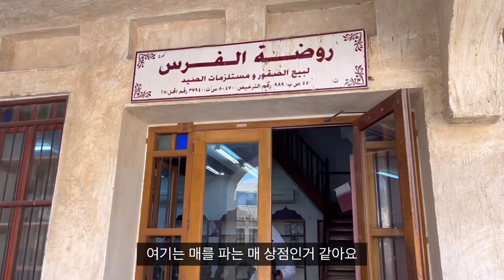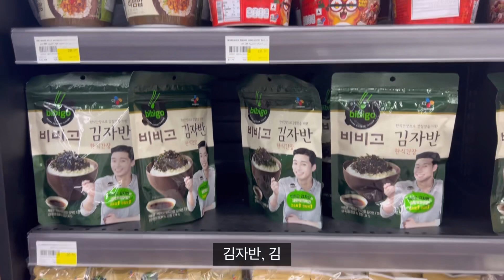[카타르 월드컵] 현지 월드컵 축제 분위기 생생히 전달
푸딩님들 저 카타르 월드컵에 왔습니다.
응원 열심히 하고 가겠습니다.